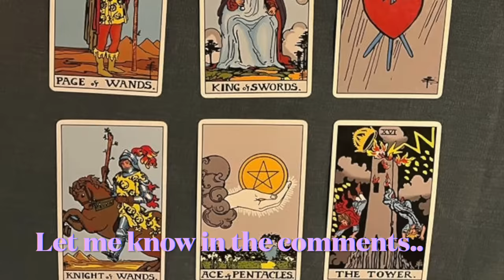Witchcraft in January || Witch's Almanac || The Rites, Rituals and Traditions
Witchcraft in January is full of traditions that you can easily incorporate into your everyday witchcraft practices.  Step into the enchanting realm of January with my latest instalment of the Witchcraft Almanac! 🌙✨ As the wheel of the year turns, come and delve into the magical traditions, rites, and rituals that accompany this wintry, chilly month.

🕯️ Discover the ancient rites observed during the first month of the year, tapping into the potent energies that surround us. From honouring the elements to connecting with celestial forces, January holds a unique place in the heart of every witch.

🌬️ I will show you the sacred rituals that have been passed down through generations, each carrying the wisdom of our ancestors. Whether it's divination, spellwork, or communing with nature, learn how to celebrate this deep wintry month in line with the wheel of the year.

🌙📆 Mark your calendars with the celestial events that dance over the skies, to make sure that you can harness the energy of the new moon and connect with the brightness of the full moon 🌝 and align your intentions with the great orbs of the sky for the best results in your craft.

May your January be filled with mystical revelations and boundless magic! 🌟🌙